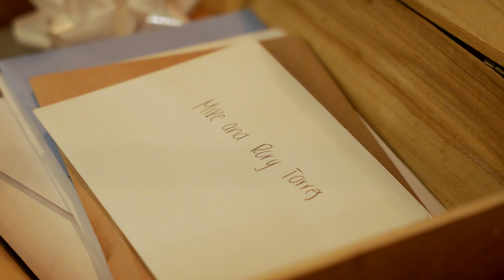Rory & Mike's Wedding Highlight at Birchwood Vineyards, Derry, NH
Videographer: Bobby